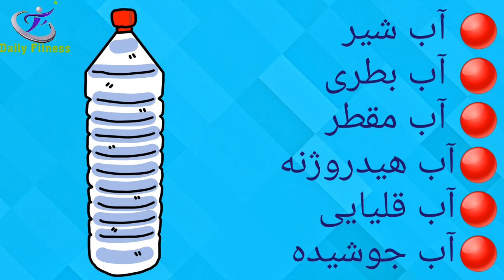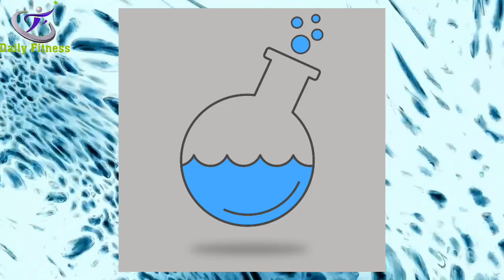بهترین آب برای آشامیدن کدام است ؟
Which is the best water to drink ?

مطلب امروز را اختصاص داده ایم به اینکه بهترین آب برای آشامیدن کدام است ؟

در کلیپ با ما همراه باشید  تا ویدیو بهترین آب برای آشامیدن  رو با هم مرور کنیم.